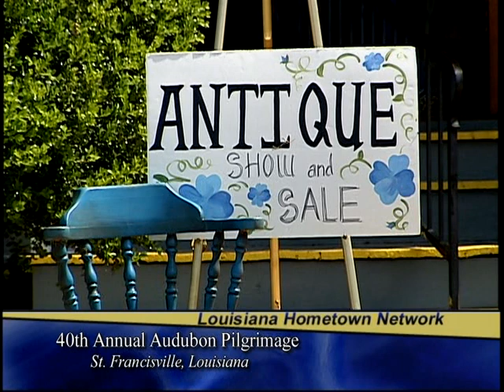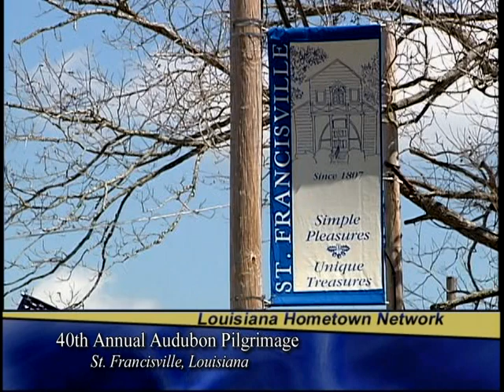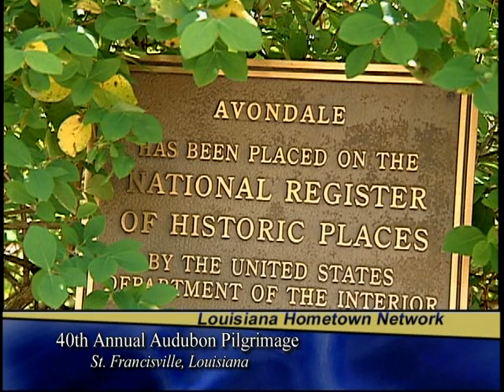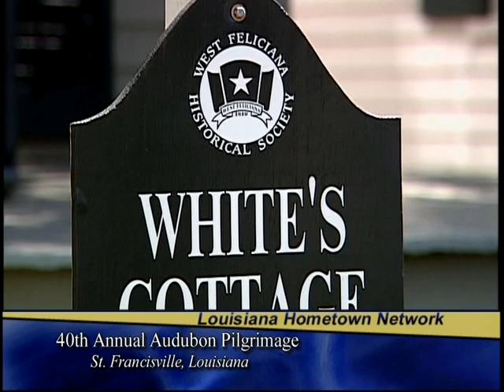40th Annual Audubon Pilgrimage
The annual Audubon Pilgrimage celebrates a southern spring in St. Francisville, the glorious garden spot of Louisiana's English Plantation country. For four decades the sponsoring West Feliciana Historical Society, its docents resplendent in authentic 1820's costumes, has thrown open the doors of significant historic structures to commenmorate the tenure there of artist-naturalist John James Audubon as he painted a number of his famous bird folios.

In celebration of Audubon's stay, the West Feliciana Historical Society's annual pilgrimage has since 1972  permitted privileged visitors an intimate glimpse of Audubon's scenic, unspoiled Happyland & its historic homes & gardens, public & private.